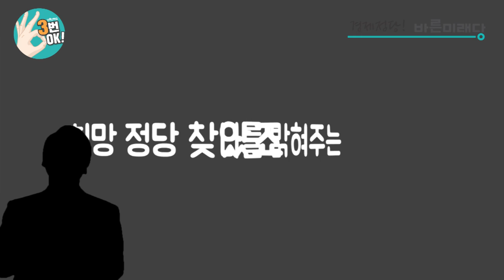[바른미래당 로고송] 행복 홍보영상